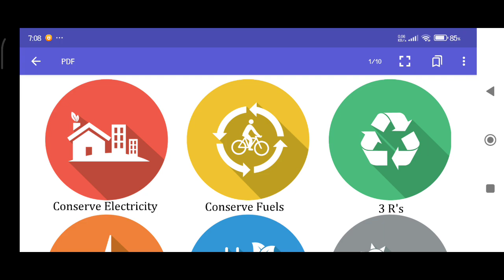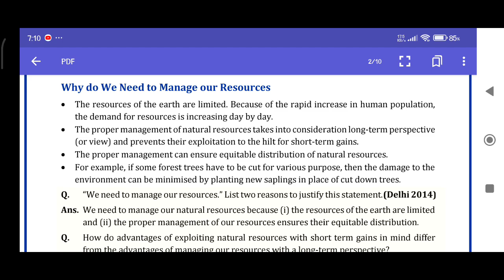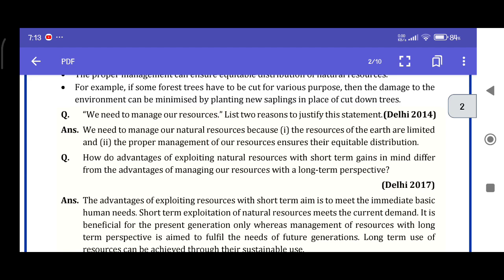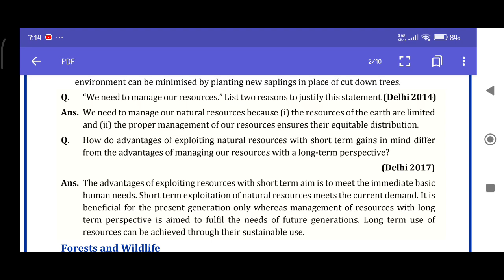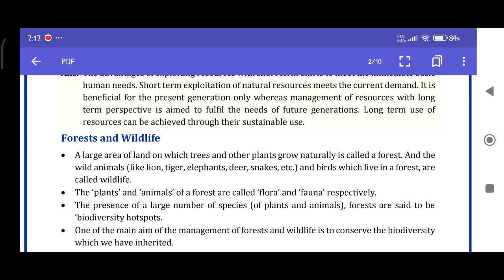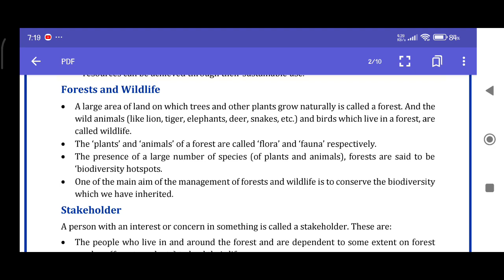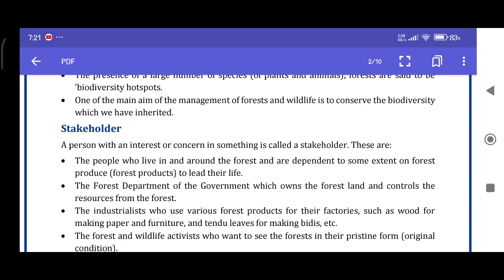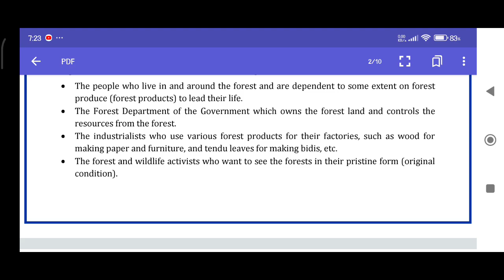class 10 science